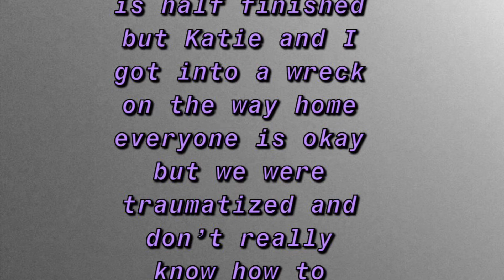Out with Bestie 💕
Hey guys welcome back I hope everyone is doing OK we had a lot of fun out today but something thing unplanned went down the last part of the video pretty much says it all it was traumatizing there’s a lot going on right now it’s hard to think please stay safe out there guys much love I’ll see you all next one